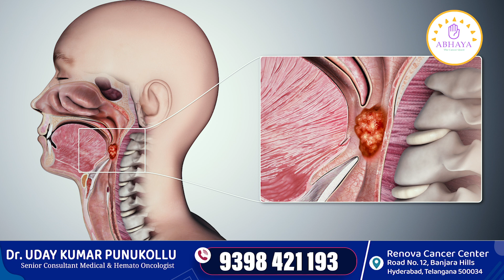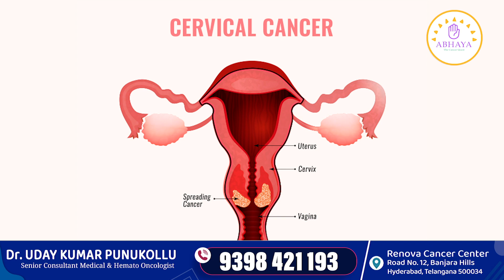HPV vaccine అంటే ఏమిటి ? | HPV vaccine for female | Abhaya Cancer Quest | Dr Uday kumar Punukollu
What is HPV?Human Papillomavirus or HPV is a common virus that is transmitted through sexual contact. According to the Centers for Disease Control and Prevention, around 80 million Americans are currently infected with HPV and about 14 million new infections occur every year. This virus can cause various health problems, such as genital warts and even cancers of the cervix, vagina, penis, anus, throat, and tongue.The Importance of HPV VaccineThe HPV vaccine is a safe and effective way to prevent HPV infection and protect against the associated health problems. It is recommended for both males and females, starting at the age of 11 or 12, before potential exposure to the virus. However, it can still be given up to the age of 26 for females and 21 for males. The vaccine is most effective when given before becoming sexually active, as it works by building immunity to the virus before exposure.How Does the Vaccine Work?The vaccine works by introducing a small amount of the virus into the body, which triggers the immune system to produce antibodies that protect against the virus. It is important to note that the vaccine does not contain the live virus and cannot cause HPV infection or any other diseases. The vaccine is given in a series of two or three shots, depending on the age at which it is first administered. It is important to complete the full series to ensure maximum protection.Benefits of the VaccineThe HPV vaccine has been proven to be highly effective in preventing HPV infection and associated health problems. In fact, studies have shown a significant decrease in HPV infections, genital warts, and pre-cancerous cervical lesions in countries with high vaccination rates. This is a testament to the effectiveness of the vaccine and its ability to prevent serious health problems.Possible Side EffectsLike any other vaccine, the HPV vaccine may have some mild and temporary side effects. These may include pain, redness, or swelling at the injection site, headache, or mild fever. These side effects typically subside within a few days and are not a cause for concern. Serious side effects are rare and should be reported to a healthcare provider immediately.Who Should Not Get the Vaccine?The HPV vaccine is not recommended for individuals who are allergic to any of the components of the vaccine or have had a severe allergic reaction to a previous dose. It is also not recommended for pregnant women, although it can be given after pregnancy. It is always best to consult with a healthcare provider to determine if the vaccine is right for you.Wrapping UpTo sum it up, the HPV vaccine is a safe and effective way to prevent HPV infection and associated health problems. It is recommended for everyone starting at the age of 11 or 12 and can be given up to the age of 26 for females and 21 for males. The benefits of the vaccine far outweigh any potential side effects and it has been proven to significantly decrease HPV infections and related health issues.

What is the HPV vaccine for?
At what age is HPV vaccine given?
Who can take HPV vaccine in India?

Dr Uday kumar PunukolluSenior Consultant Medical & Hemato Oncologist, MBBS, MD (KMC Manipal), DM (NIMS), FAGE, SITC-G (USA),ECMO (Europe) Renova Century HospitalsAddress: Banjara hills, Hyderabad, Telangana 500034 Appointments contact